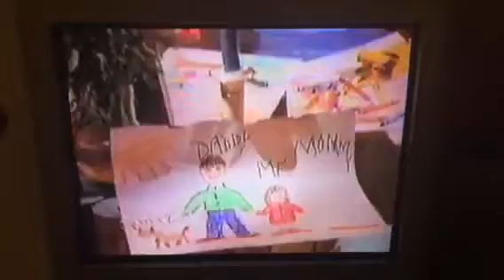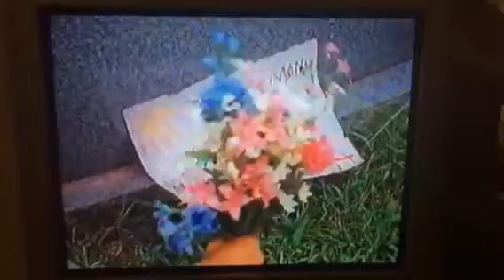Charley Pride - Amy’s Eyes